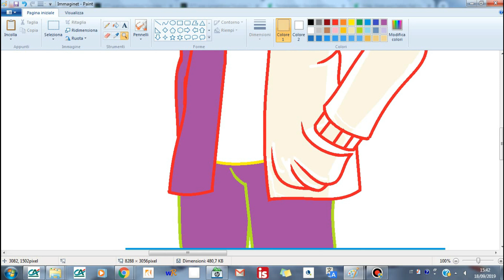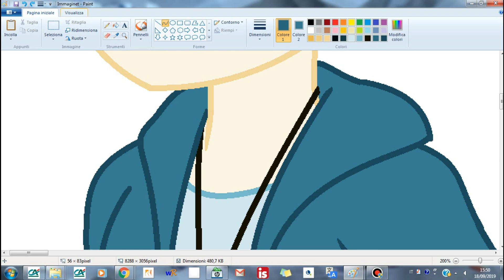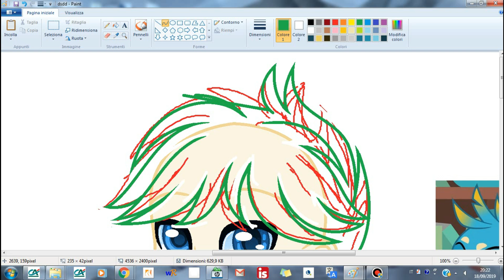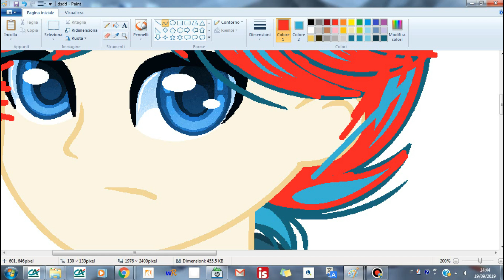Speedpaint M L P Gallus EqG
Fanta Ari: Laila.
Laila: Yes
Fanta Ari: When October arrives? I can't wait! I want draw somthig of crazy!!!
Laila: *She rools her eyes* Fantie I know you want to draw the R...
Fanta Ari: Shhhhh don't spoillering, It's a surprise.
Laila: anyway  you have to be patient It's a question of one or two weeks.
Fanta Ari :ok I'm going to finish the videos for the special back to School. -.-

Hi guys so for this video I'm ipired by the school and I Think than the next videos wil also by ispirated by school.
I know it is a short video but with the scool this drawing of  5 houres , I spend 2 days. ( All the fault of the homeworks )

-song:  Yeah 3x